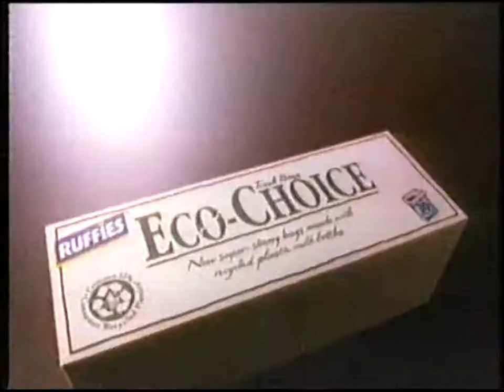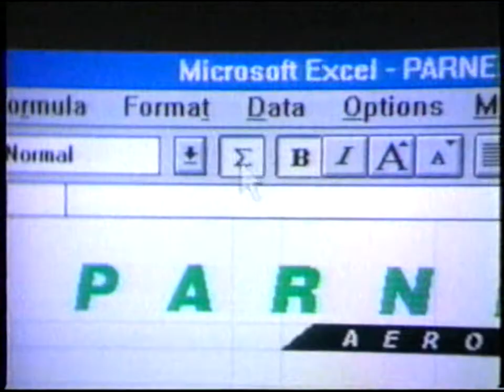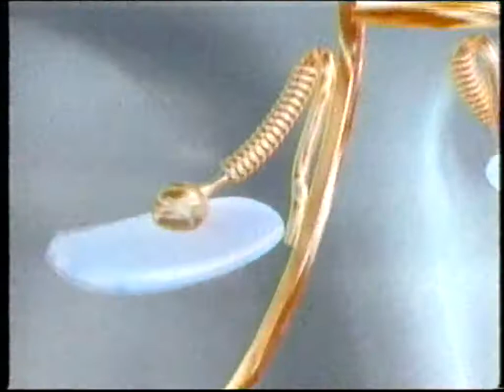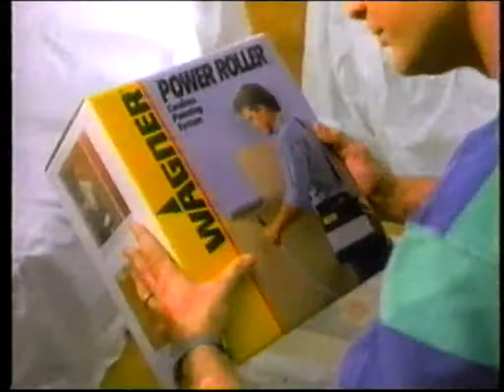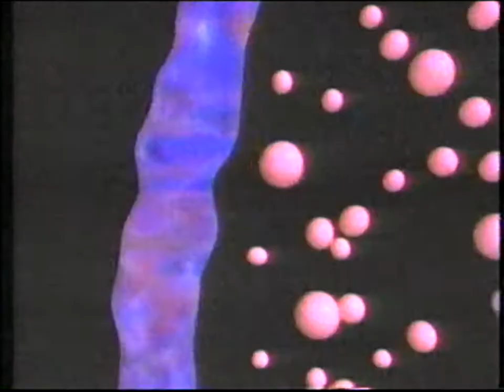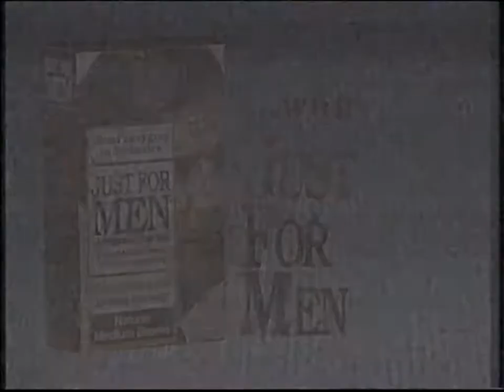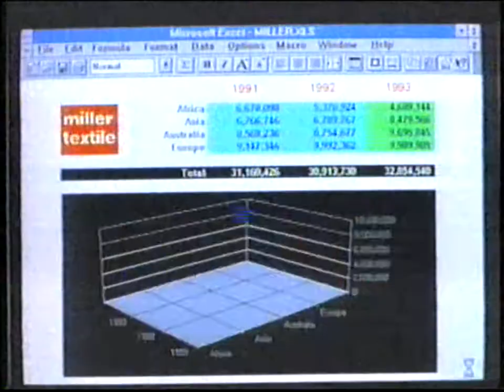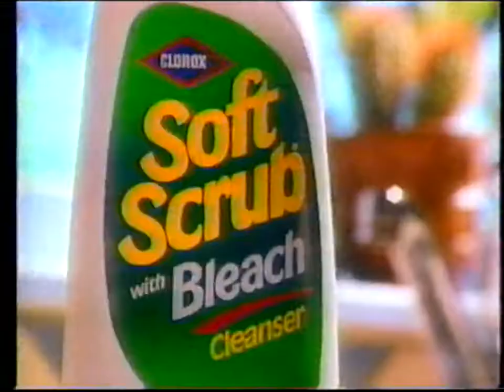Roger Payne interview with Charlie Rose (1992 Discovery Channel VHS rip)